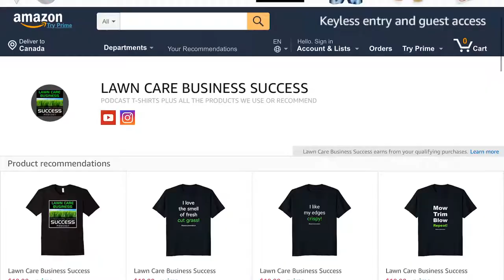How to sharpen a lawn mower blade with a hand held grinder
In this video I show you how to sharpen a lawn mower blade with a hand held grinder.  I go over some of the techniques and safety tips you need to know to be able to sharpen and balance your own lawn mower blades.  This is the way I have sharpened all the lawn mower blades in my lawn care business over the past 13 years.

Check out the Lawn Care Business Success Podcast with a new episode available every tuesday morning @ 12am PST on iTunes, Stitcher radio, Google play music and other podcast players.